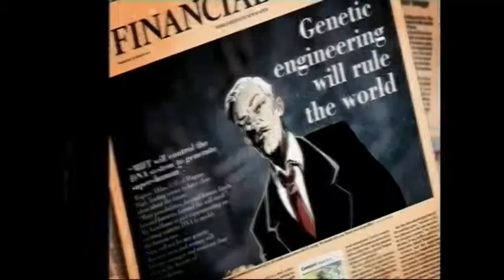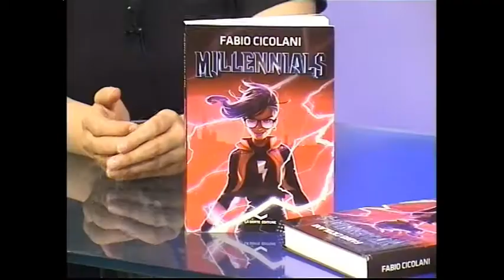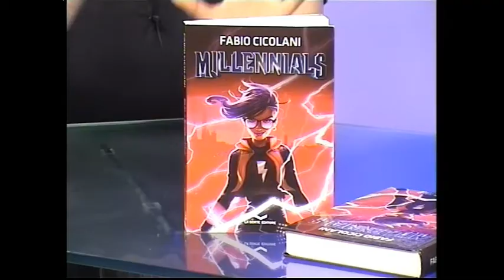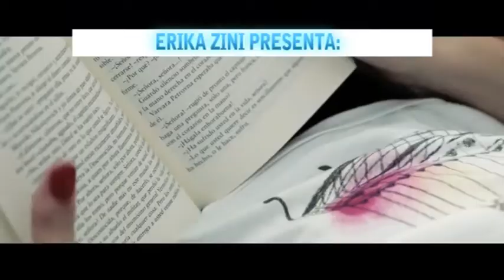[Intervista] Consigli di lettura per l'estate #1: Millennials di Fabio Cicolani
Prima puntata di Bookmania Estate dedicata ai consigli di lettura per le vacanze, che siano sotto l'ombrellone, in montagna o in città.
Oggi si parla con Fabio Cicolani di "Millennials" (La Corte Editore).

Restiamo in contatto? Qui su FB